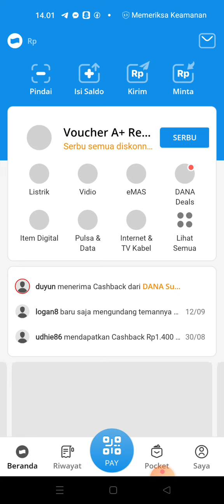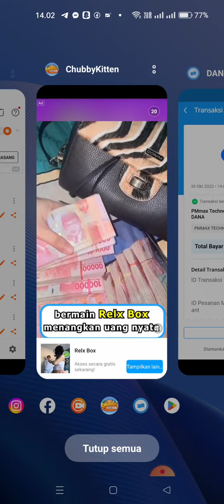Game penghasil uang chubby kitten‼️Ternyata membayar yah..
Game ini sangat menguntungkan, saya telah bermain gila, apakah Anda ingin mencobanya?

Tonton juga nih aplikasi recomended